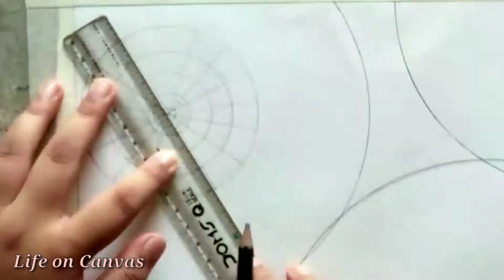Mandala for beginners | Step by Step| Sunflower Art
Thankyou for sharing your design @CreativeSana

The required materials:

👉🏻Drawing Paper (20x15)cm
👉🏻Pencil, Eraser, Scale
👉🏻Compass, Protractor
👉🏻Masking Tape
👉🏻Pencil Colours(Camlin)
👉🏻Fineline Marker
👉🏻Earbuds